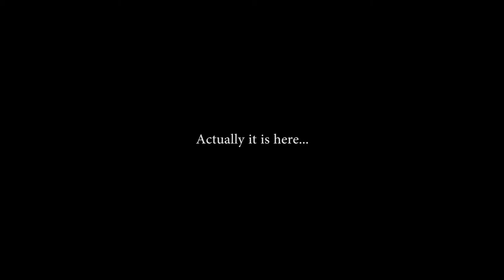Dreamfall Chapters Book One: Reborn (Ep. 5)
Welcome to my Let's Play of Dreamfall Chapters, the long-awaited continuation of the The Longest Journey and Dreamfall series.